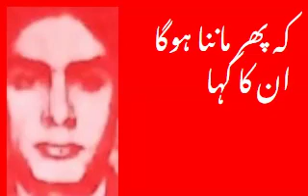کہ پھر ماننا ہوگا ان کا کہا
کبھی بھی کسی کو نہ اپنا کہا
جو اپنے تھے ان کو پرایا کہا
میں یادوں کی بارش میں بھیگا رہا
تو ساون کو تیرا سراپا کہا
تو مغرب جا کر ہوا کب نظر
کہ دھرتی کو سردی کا سایا کہا
مسیحا کی پوچھو نہ بیگانگی
ملا زخم  جو بھی ہمارا کہا
شکیل اس کی آنکھون میں دیکھو نہیں